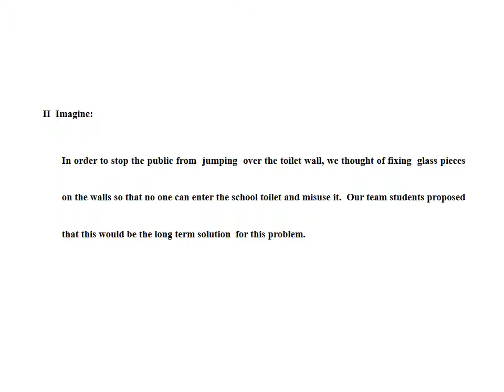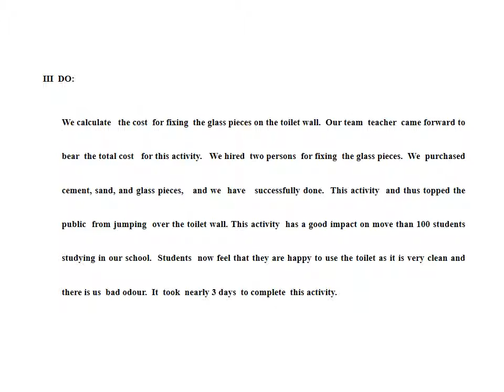HEALTH IS WEALTH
In our School, we  had  a problem in using our  toilet  (Rest room ).  We  noted that some  public jumped over the toilet wall,  misused  the school  toilet and  make  it unclean.  Our team has chosen this problem.  In order to stop the public from  jumping  over the toilet wall, we thought of fixing  glass pieces on the walls so that no one can enter the school toilet and misuse it.  This activity  and thus topped the public  from jumping  over the toilet wall. This activity  has a good impact on move than 100 students studying in our school.